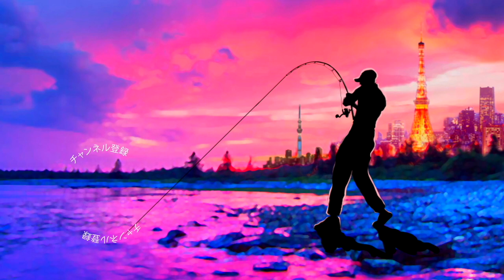空前の釣りブーム到来！巨大なスズキの釣り方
2020も気になる釣り道具が山盛り！NEW メタニウムの仕様に度肝を抜かれましたが、ステラSW、新しいツインパワーなども気になりますよね！バスロッドではゾディアスがカーボンモノコックグリップを搭載してリニューアルですね！デプスも10年ぶりに関東での出展との事で目が離せません！ギラギラコウゲキを筆頭に巨大なルアーを見るだけでもワクワクしますよね〜！
2020年度は引き続きデプスのコードネームバスやNZクローラーなどの激しい釣りからゲーリーヤマモトのワーム郡を駆使したライトリグの釣りなどなど関東のバス釣り場からホットな釣り動画をお届けして行く予定です。もちろん最新の気になるバスルアーもどんどん購入＆レビューしていきます

55アップしか釣れない！デプス「コードネームバス」に巨大バスが襲い掛かる衝撃映像